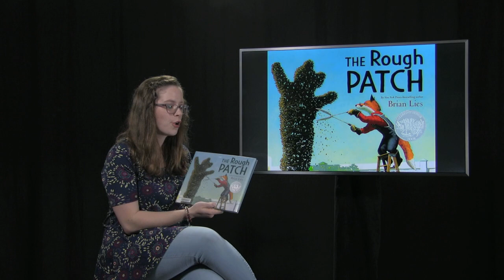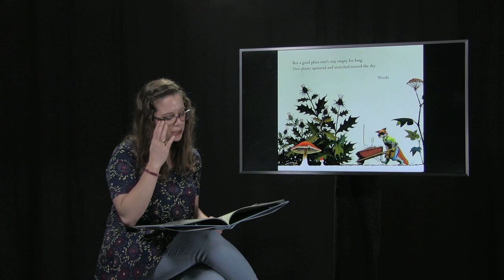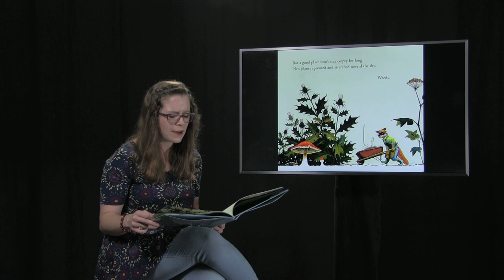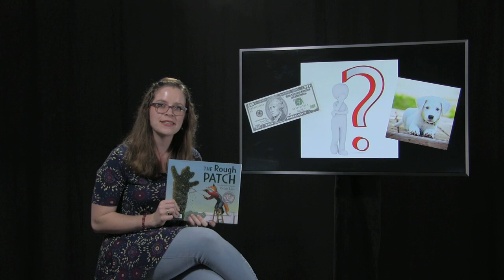Wildcat Books: The Rough Patch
A production of Indiana Wesleyan University's School of Teacher Education to celebrate the art of reading aloud to children.